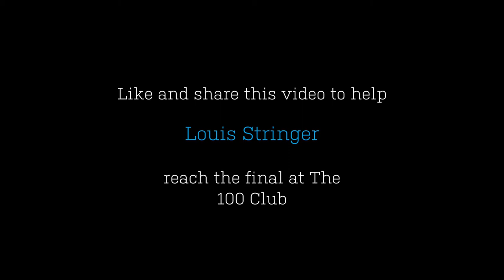Louis Stringer @ The Meet & Jam Night, Oxford (22/10/2015)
Louis Stringer performs 'Get Lucky' on bass at the Meet & Jam Night at the Cellar Bar, Oxford (22nd October 2015) as part of 'The Road to the 100 Club' campaign.

Join us on 'The Road to the 100 Club' by heading